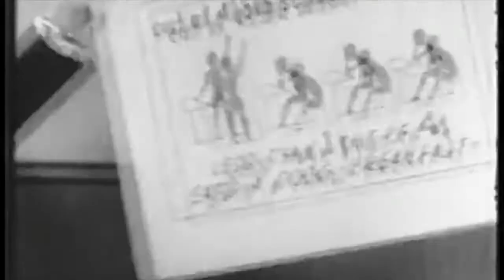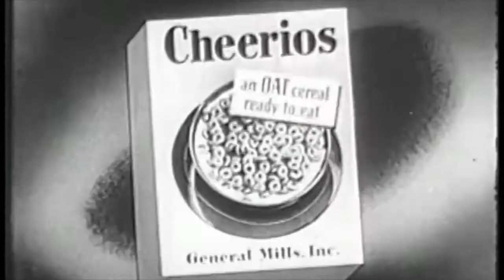Unbelievable Cheerios 1950's commercial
1950's, 1960's and 1970's old time Commercial classics.  American old time tv spots.